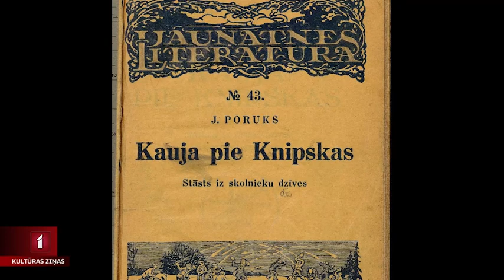Jānim Porukam 150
Šodien, 13. oktobrī, 150. jubilejā atceramies latviešu literātu, par skumjo sapņotāju dēvēto Jāni Poruku.